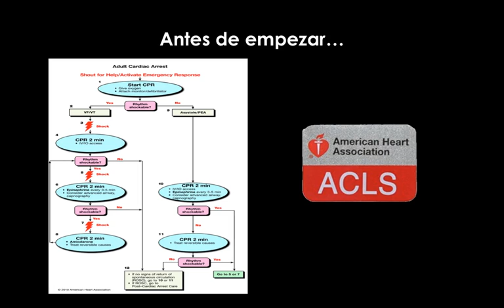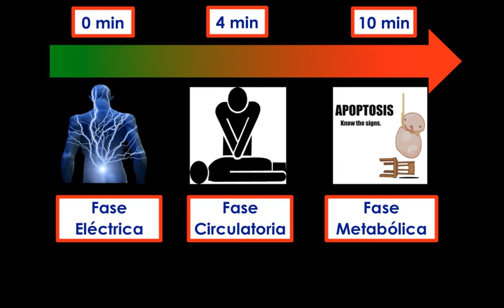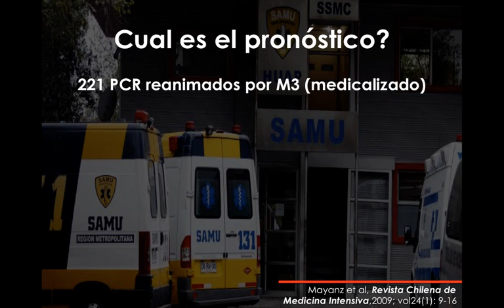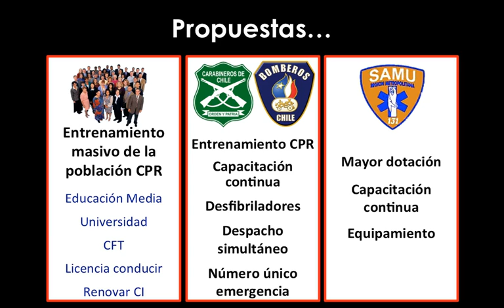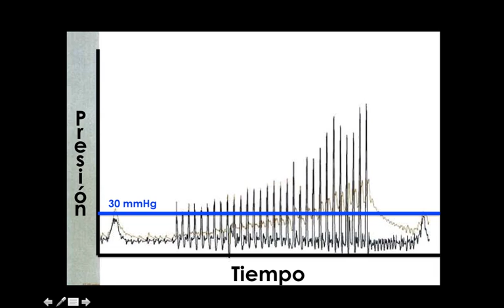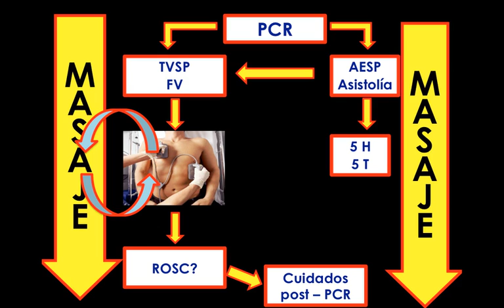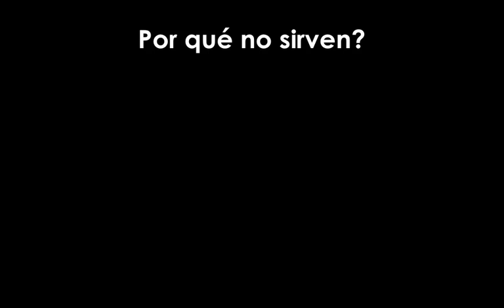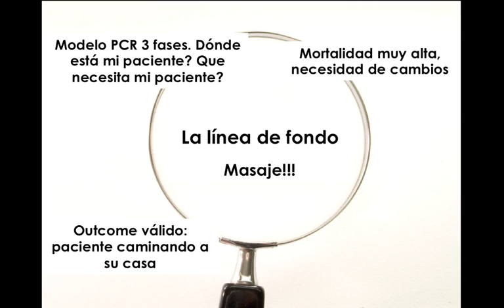Reanimacion cardio cerebral